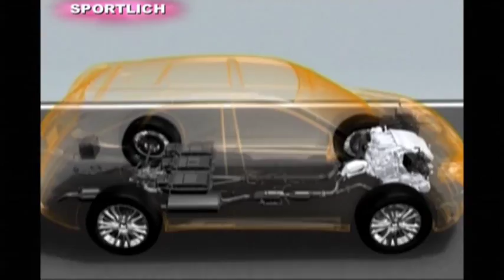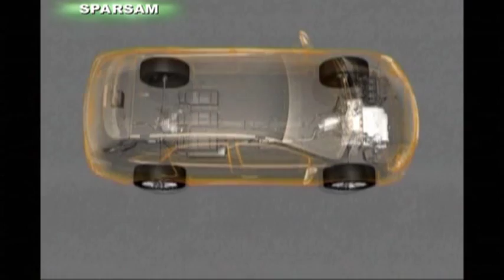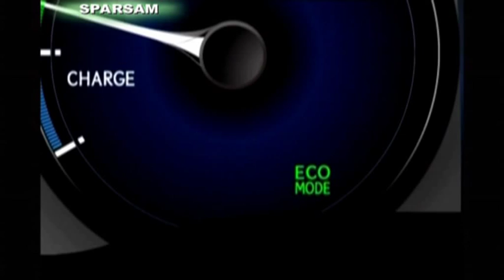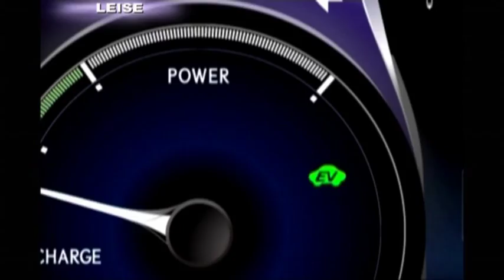Lexus RX450h Hybrid Drive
Sporty, clean, economic and silent: these adjectives describe  the Lexus RX 450h thanks to its new Lexus Hybrid Drive.